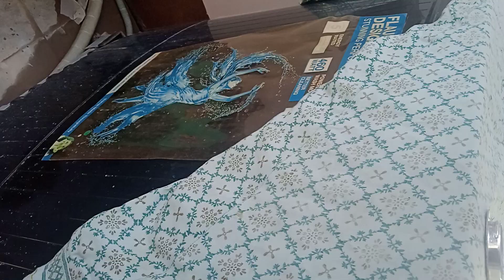మా house clean full video